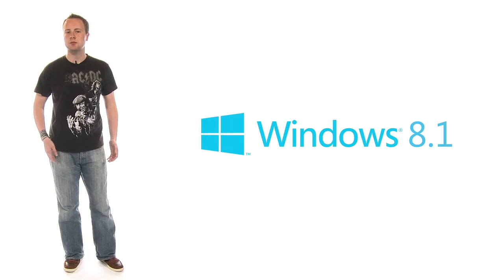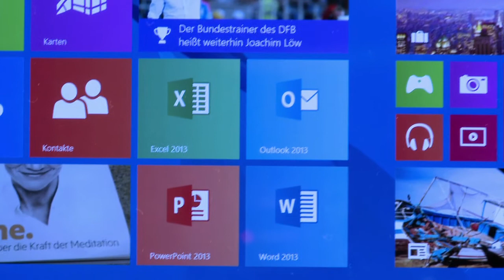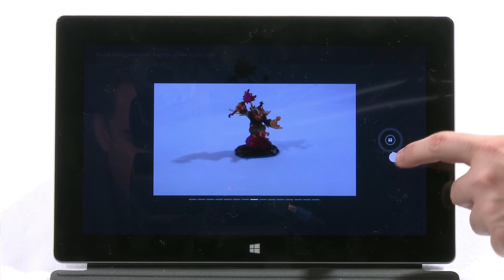Ein Tablet als Arbeitstier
Das erste Surface-Tablet von Microsoft war ein Ladenhüter. Mit der nächsten Generation will der Hersteller nun alles besser machen. stern.de hat das auffallend große Gerät getestet.